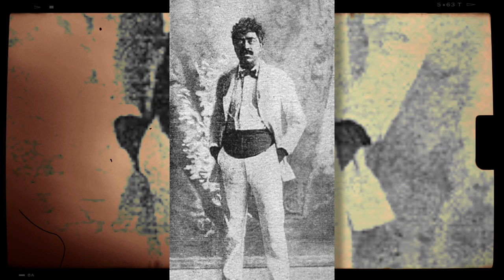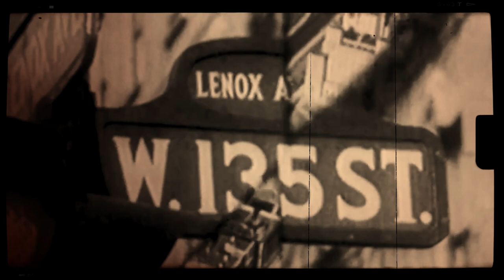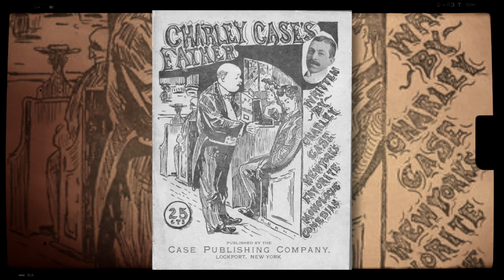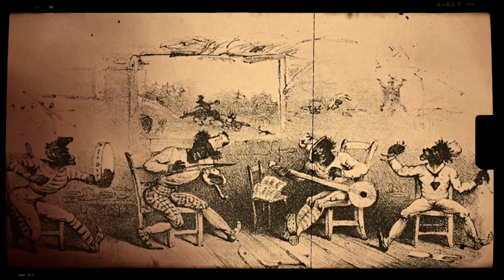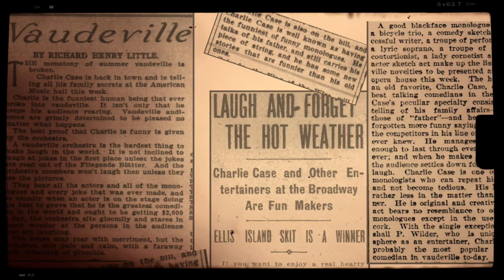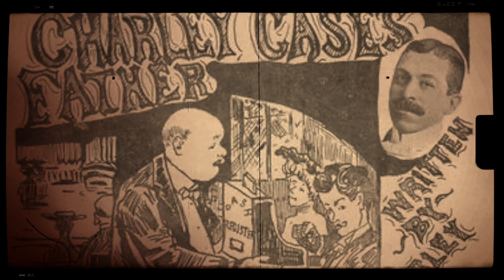What Happened To The First Stand-Up Comedian?- Story You Should Know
- For this episode of 'A Story Should Know', we look at the life of Charlie Case AKA the man credited with inventing stand-up comedy. Case would unfortunately pass after being shot in his home. Instagram: @ComedyHype & Twitter: @ComedyHype_